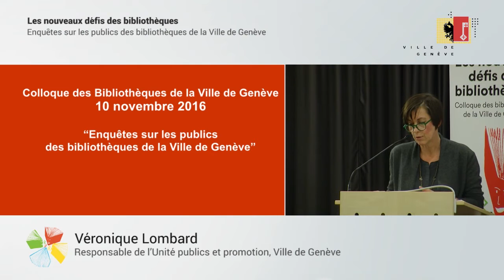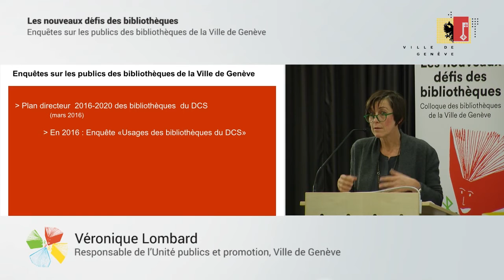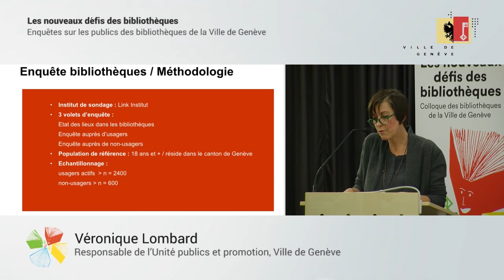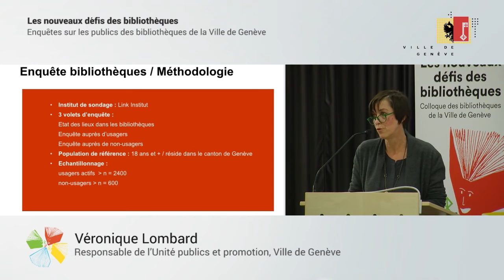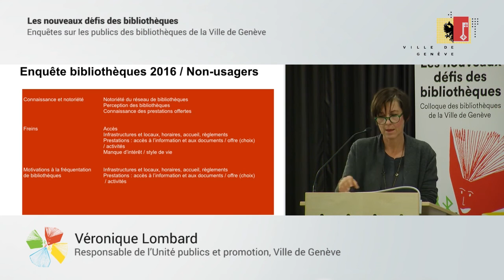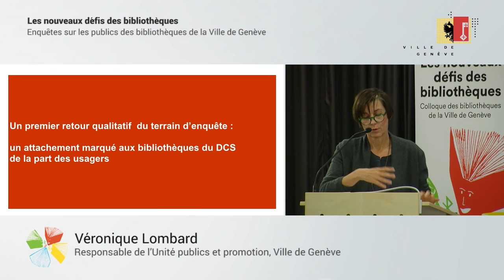Les nouveaux défis des bibliothèques - Enquêtes sur les publics des bibliothèques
Présentation des enquêtes sur les publics, en marge du colloque 2016 des bibliothèques de la Ville de Genève, par Véronique Lombard, Responsable de l’Unité publics et promotion, Ville de Genève.